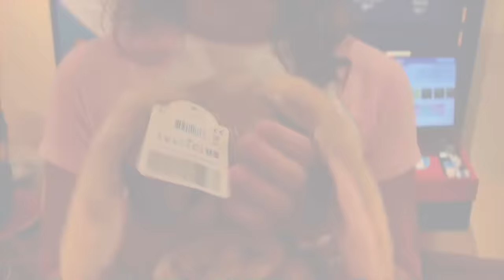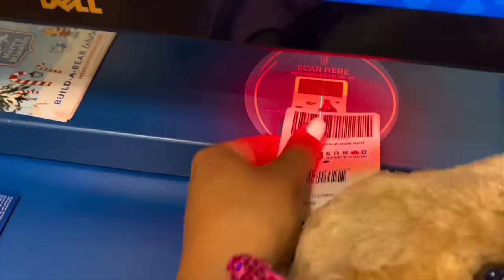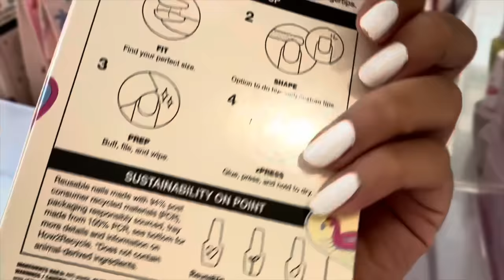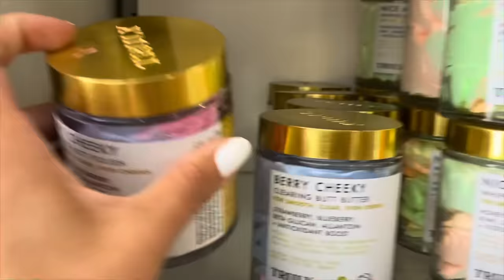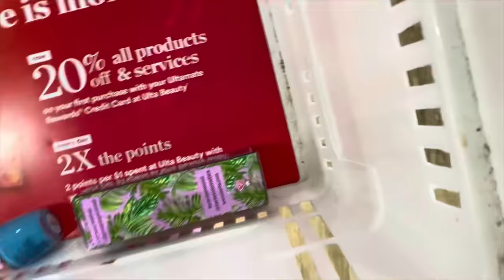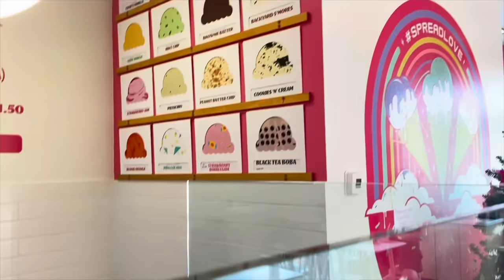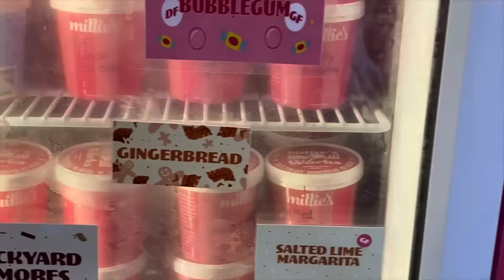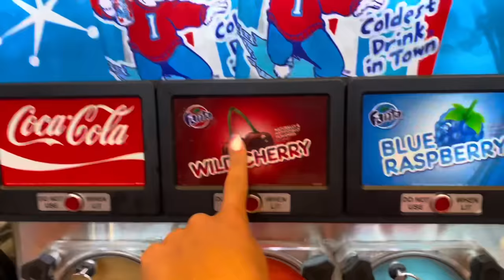24 HOURS OF DOING EVERYTHING IN THE COLOR PINK BARBIE CHALLENGE! 🛍😱💗